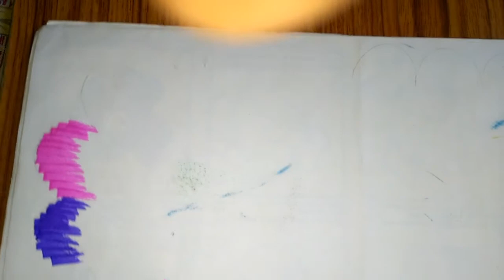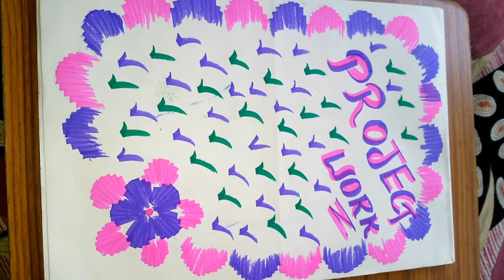How to draw project front page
Hai children🙋
children I use  water color markers.
byeee kids.